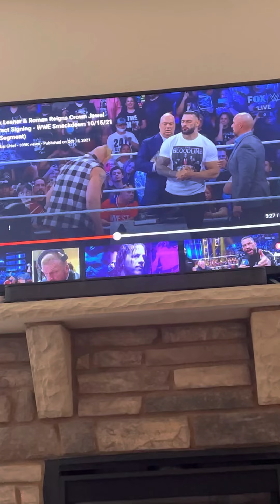REACTION!!! THE LOOK ON THEY FACE THOUGH LOL ROMAN REIGNS BROCK LESNAR CROWN JEWEL CONTRACT SIGNING